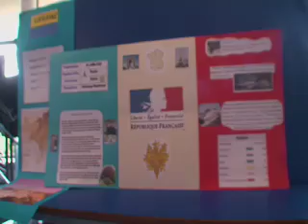Glanmire Community College Civic link Promo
Pupils and Staff of Glanmire Community college share their thoughts on Civic Links Partnership